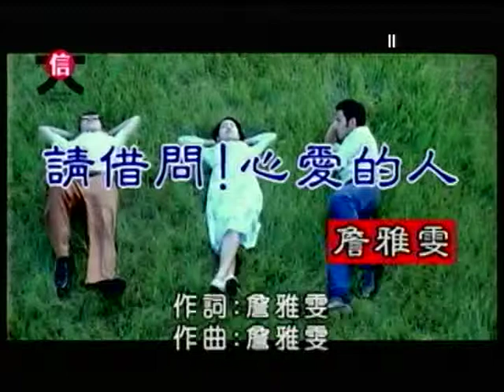柔柔&陳麗鶯~請借問!心愛的人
貝斯特之友柔柔&陳麗鶯~請借問!心愛的人